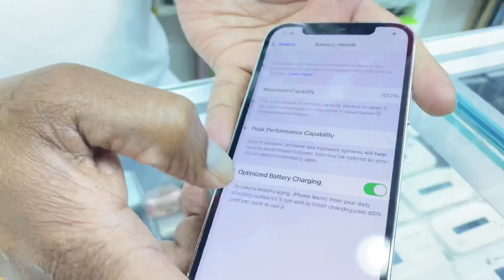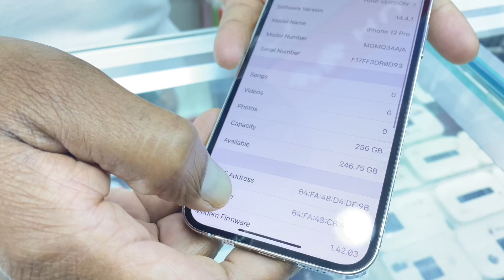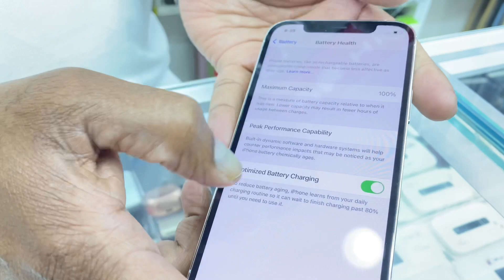Cheapest IPhone Shop -😍IPhone,X,11,12,13Pro Max - Mobile Phone Market In Kuwait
Location - Harinatha Sales And Repair Salmiya Marina Complex Shop No - 101 Opposite Marina Mall

Ignore Tags.